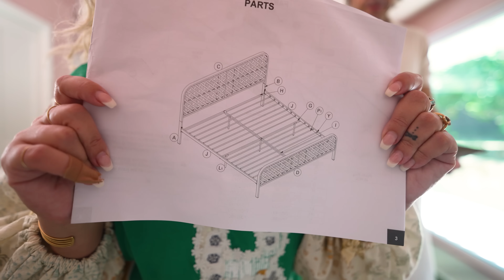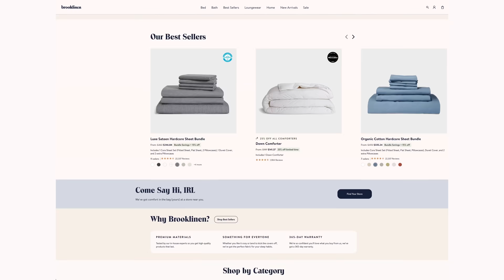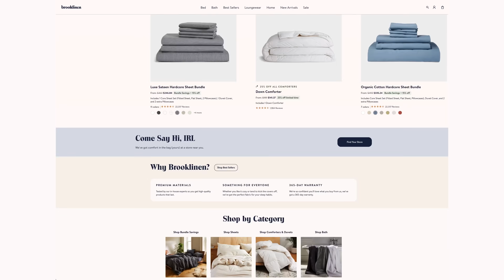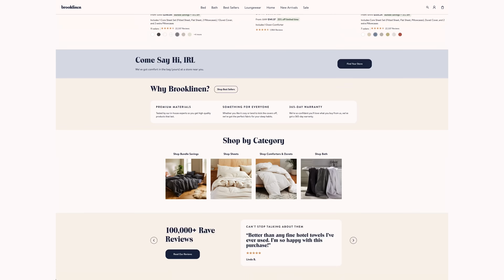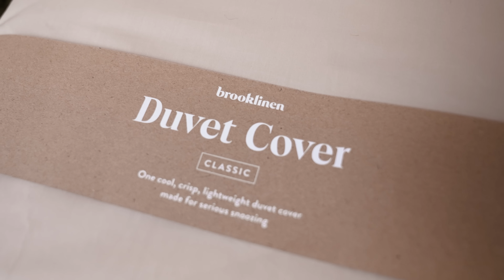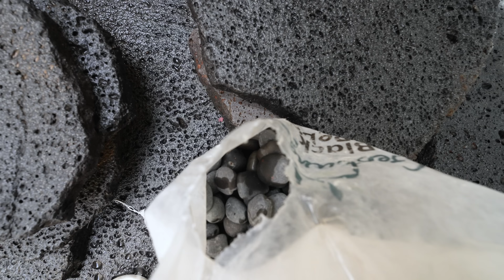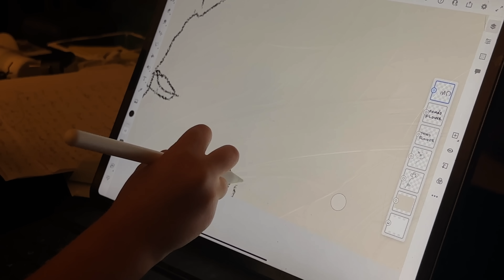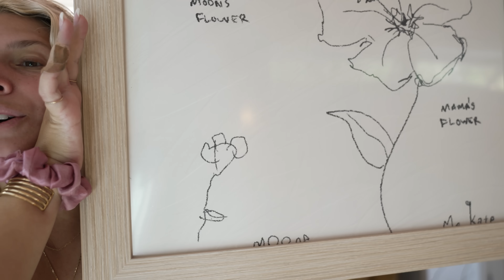Supersized REVEAL! Our island home bedroom/bathroom suite 🌴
We are so PROUD of this renovation and makeover project that is finally done! A primary bedroom and custom on-suite bathroom complete with outdoor shower! We also announce the giveaway winner for the Roxanne Metal Cane Bed!
What started out as a major fixer-upper on this island property in Hawaii (that we bought without seeing in person), is now a vibrant, colorful, island paradise that we designed with a relaxed yet elevated look. We wanted to bring the beautiful nature that is around us into the space so we used a color palette of peach, green and tons of stone and driftwood. There’s a salvaged driftwood shelf (found on the beach nearby), Potter’s clay peach Limewash peel & stick wallpaper on the walls and ceiling, raw gray marble vessel sinks on the double vanity and a huge rock wall built from coral rock with an outdoor shower of puka lava stone.
The faux fireplace is also from our Mr. Kate line of elevated and affordable furniture that ships to your door! The Winston fireplace adds so much to this space as a cozy focal point opposite the bed with optional heat function on the fireplace remote.
DIY art was a must to bring in a personal touch. I painted a “smush” landscape on my iPad (using Fresco but you can also use Procreate), then my 4 year old son Moon helped make a floral illustration for the bathroom wall and we also made a driftwood sculptural wall mobile out of brass chain and found sea shells.
The private outdoor shower is dreams come true for island living! We hope you love this makeover as much as we do!

Smart Bidet/Toilet
Ceiling Fan
Vintage Green Moroccan Rug
Vintage bathroom runner rug

If you want to submit your space for a makeover for our new series please send us photos and/or videos of your space and a brief run-down of who you are, and why you want the makeover to

This episode wouldn't have been possible without the help of these creative geniuses:
V Robitaille (Editor)
Kailani Torres (Design assistant)